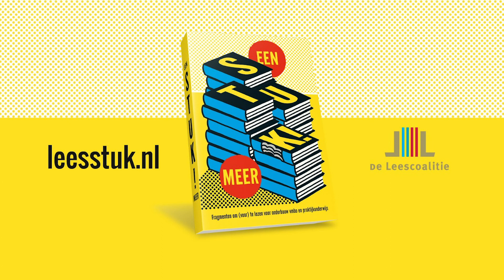Zee land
Zee land - Sjaan Flikweert

Een STUK! meer is alweer de derde STUK-bundel. In 2016 en 2018 verschenen STUK! en Nog een STUK! Deze bundel is bedoeld voor docenten die lesgeven in de onderbouw van het vmbo en praktijkonderwijs.

Het is soms lastig leerlingen te enthousiasmeren voor lezen en boeken. Met deze bundel kunnen docenten op een leuke en toegankelijke manier daarmee in de klas aan de slag gaan. Een STUK! meer staat vol teksten en (voor)leesfragmenten uit boeken die geschikt zijn voor leerlingen in de onderbouw van het vmbo en praktijkonderwijs. Om de docent te helpen iedere leerling met een passend boek in aanraking te brengen staan in de bundel teksten uit diverse genres en met verschillende thema’s. De Leescoalitie hoopt met dit boek zowel leerkrachten als leerlingen te inspireren om (verder) te lezen.

De Leescoalitie is een samenwerkingsverband tussen Stichting Lezen, Stichting CPNB, Stichting Lezen & Schrijven, het Literatuurmuseum/Kinderboekenmuseum, de Koninklijke Bibliotheek, de Vereniging van Openbare Bibliotheken en het Nederlands Letterenfonds. Sinds 2019 helpt de VriendenLoterij de Leescoalitie om de leescultuur in Nederland te versterken.